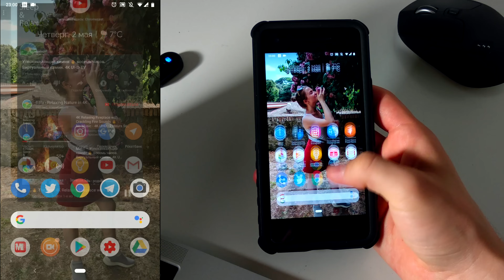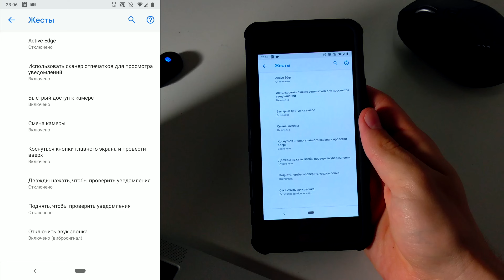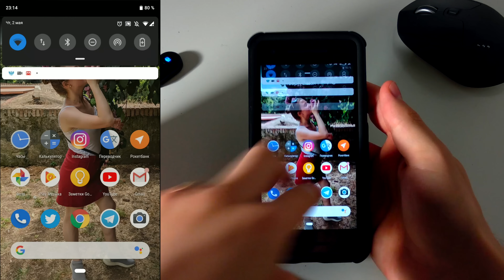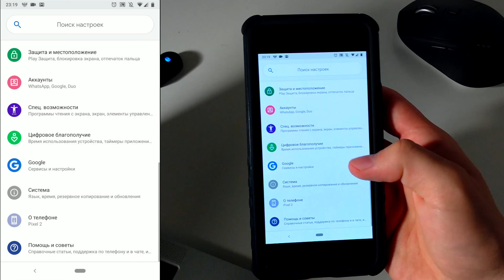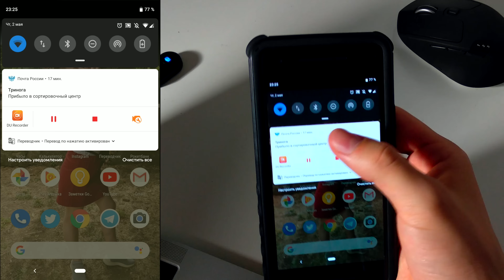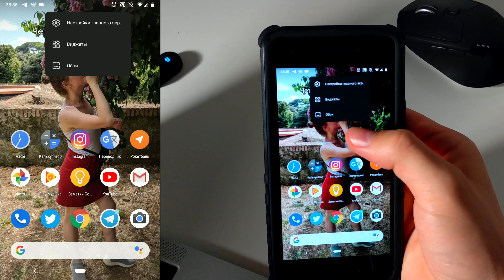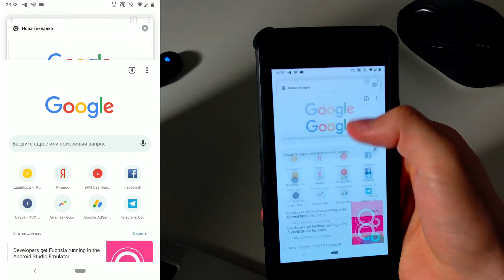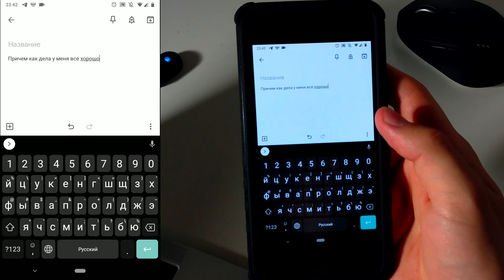Все жесты, которые можно найти на Android [Android ЛИКБЕЗ №7]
В OS Android (ОС Андроид) присутствует множество различных жестов: на главном экране, в шкорке уведомлений, а также в стандартных программах наподобие Google Chrome и Gboard. В этом выпуске Android ЛИКБЕЗ я постарался показать все известные жесты на чистом Android, которые открывают новые функции или делают взаимодействие с устройством проще и приятнее.

01:27 - Жесты с виртуальной кнопкой
03:40 - Жесты со шторкой уведомлений
07:17 - Жесты и ярлыки приложений
08:24 - Разделение экрана
09:03 - Настройки лаунчера
09:32 - Переход в безопасный режим
09:51 - Свайпы и жесты в Google Chrome
10:27 - Свайпы и жесты в Gboard (Google Клавиатура)